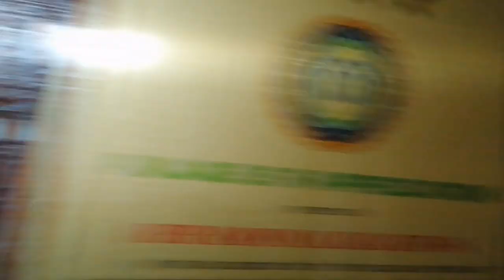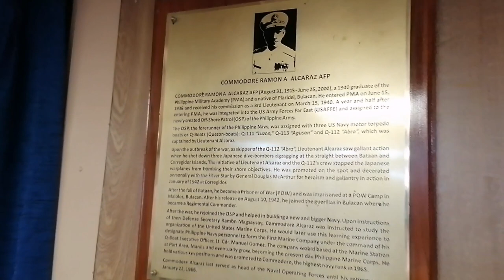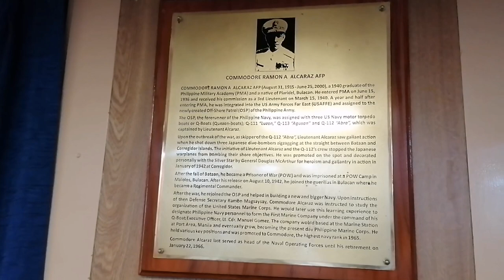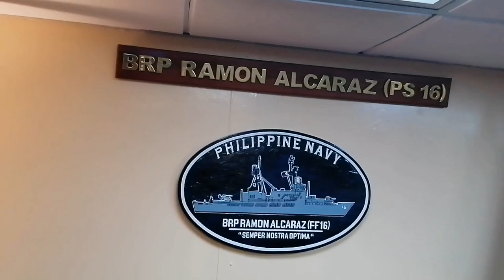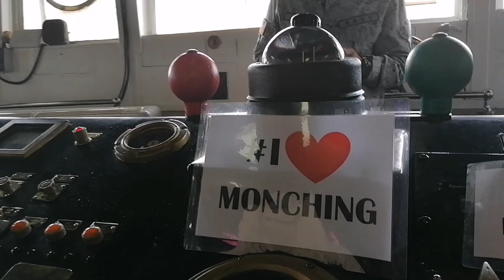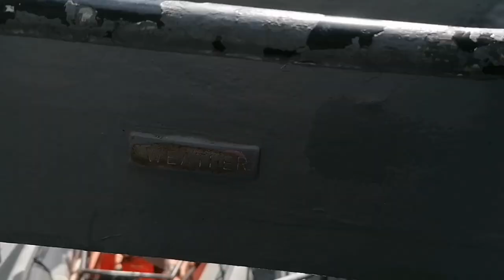TOUR 3: BRP Davao del Sur (LD-602) and BRP Ramon Alcaraz (PS-16) | Philippine Navy | J.R ALMANON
Title: TOUR 3: BRP Davao del Sur (LD-602) and BRP Ramon Alcaraz (PS-16) | Philippine Navy | J.R ALMANON CHANNEL

Images courtesy of Google.com